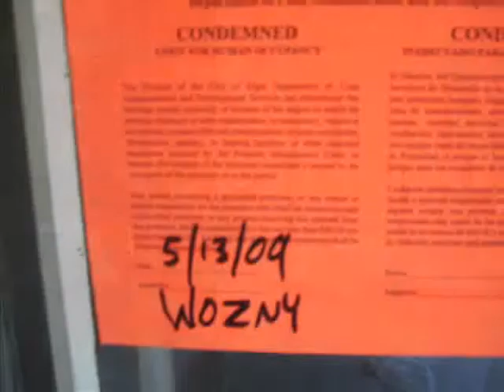652 Walnut Ave Elgin, IL E Burton's Former Home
City condemned home in May of 2009, however not scheduled for demolition.